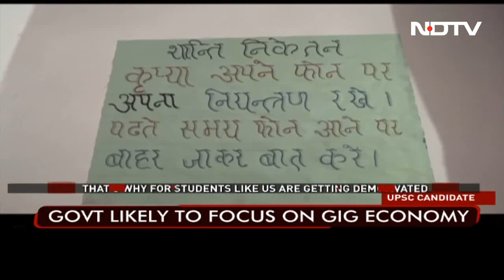"Invest In Innovation": Job Seekers Before Budget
All eyes are on the Finance Minister who is to present the budget this Wednesday. This will be the last full budget of the Modi government ahead of the 2024 Lok Sabha elections and expectations are high. So, what does the youth of the nation look forward to - what do they want from this budget? A  ground report from Lucknow.